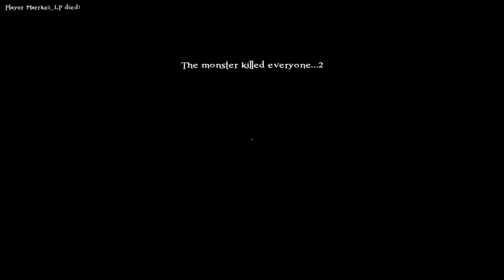Damned #003 I One-Mary-Show I HD I deutsch I Let's Play Damned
Horror survival game von 9heads game studios.

Noch nicht genug von Let'sPlays? Dann schaut mal bei unserem Kumpel Keversen auf twitch vorbei